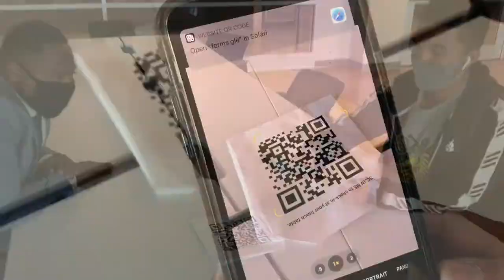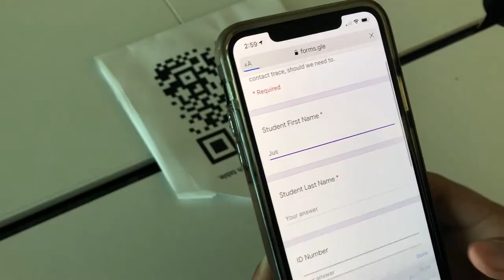Carver Engineering and Science Covid Safety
Covid protocols for Carver Engineering and Science